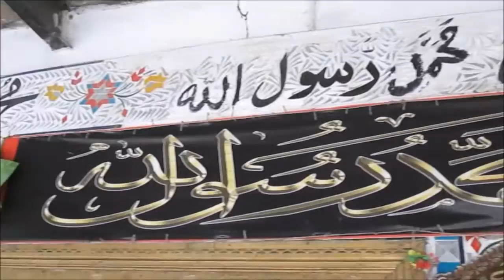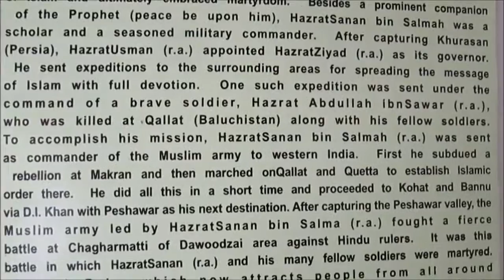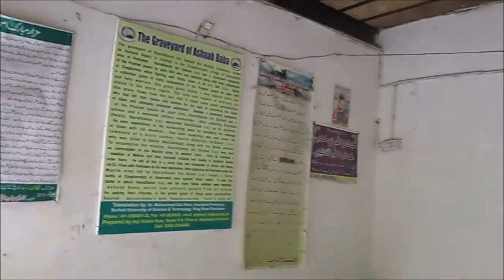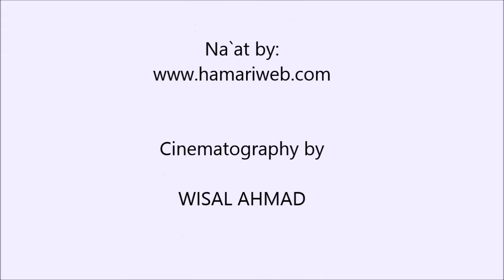Graveyard of Hazrat Sinan bin Salamah bin Mohbik (R.A) aka (Ashaab BaBa) - Peshawar | Wisal Ahmad